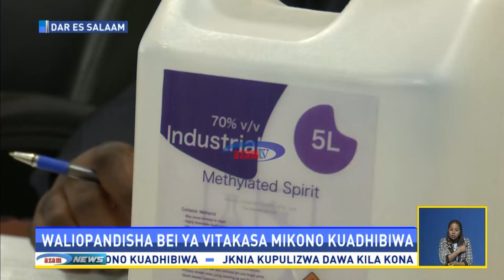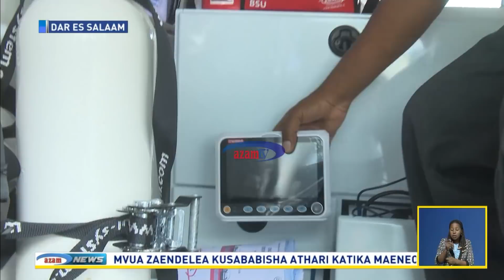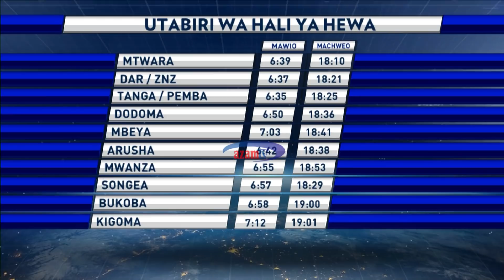HABARI WIKIENDI - AZAM TV 21/03/2020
Ungana na Raymond Nyamwihula katika taarifa ya habari wikiendi Machi, 21, 2020 kutoka ndani na nje ya Tanzania.

Matangazo haya pia huruka LIVE kupitia UTV na